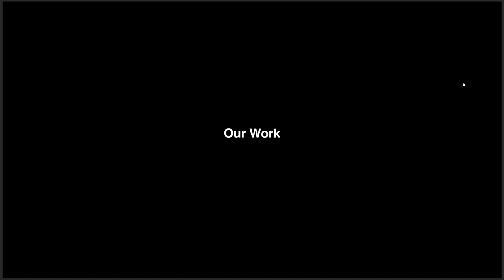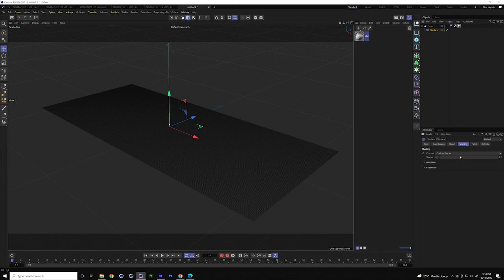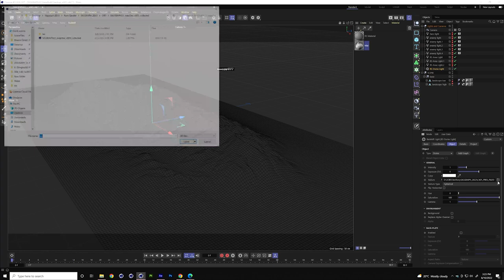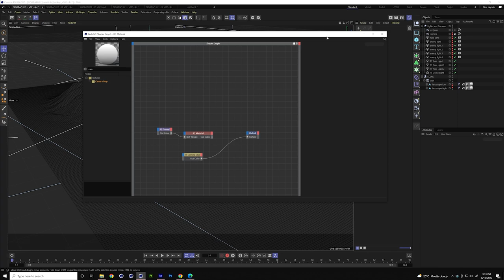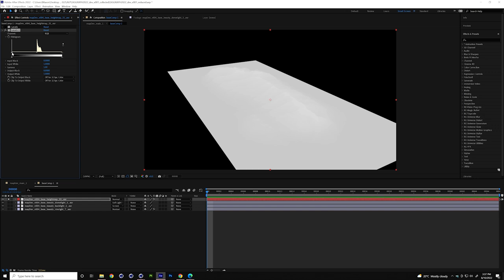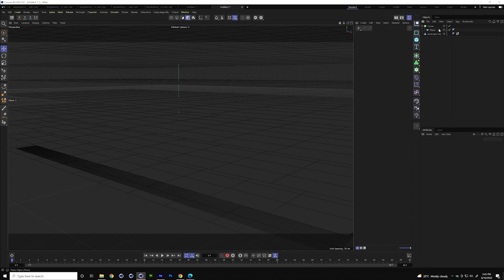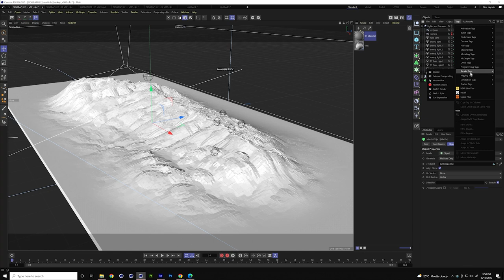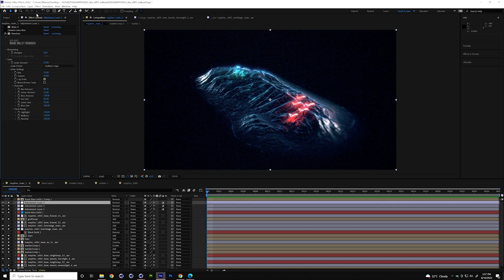Russ Gautier @ The 3D and Motion Design Show Siggraph 2022, Day 2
Designing the Future in Cinema 4D